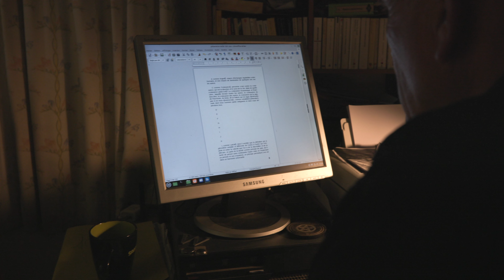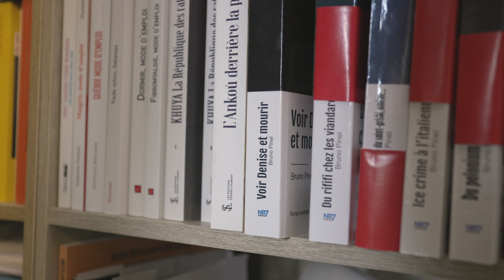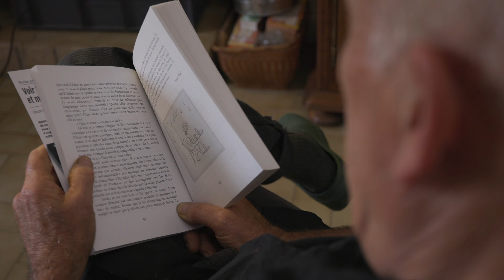Bruno Pinel - Portrait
AEB Association des écrivains bretons.
un éternel jeune homme qui ne cessera jamais de s'insurger contre la veulerie, le mensonge, la cupidité et la manipulation des gens honnêtes et humbles. Un citadin à l'origine, mais qui a toujours su qu'il était rural dans l'âme, animiste dès l'enfance, naturaliste puis devenu écologiste, permaculteur, éthologue. mais aussi un philosophe et amoureux des mots, des mots justes, car les mots que l'on emploie ne mentent pas : ils nous engagent, et nous sommes ce que nos mots disent.